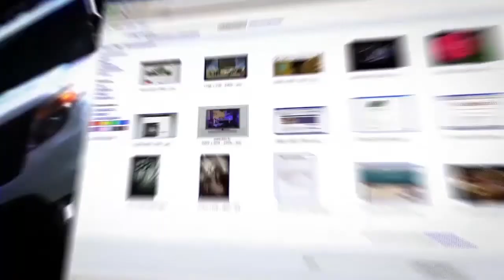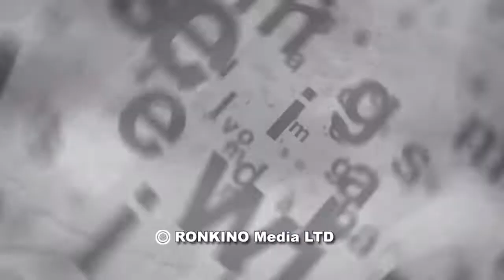Как "акробат" Мюллер задел президента Трампа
Писатель и публицист Кирилл Бенедиктов в эфире Iton-TV даёт свою оценку «лингвинистической акробатике» спецпрокурора США Роберта Мюллера, не сумевшего доказать «помощь» России Дональду Трампу на президентских выборах в США в 2016 году. Ведущий программы Александр Вальдман.